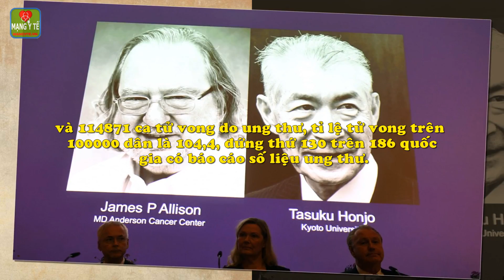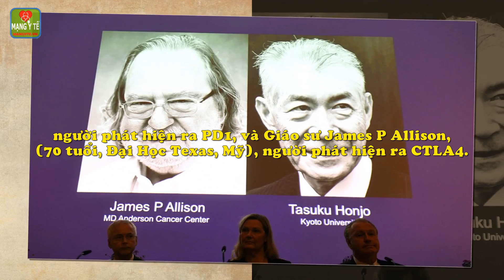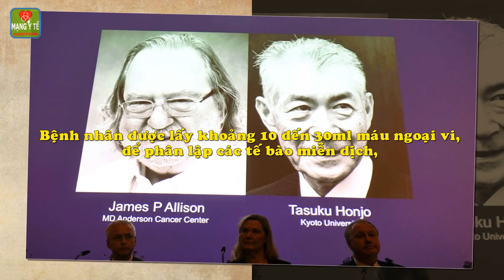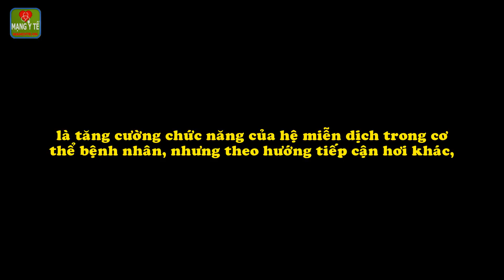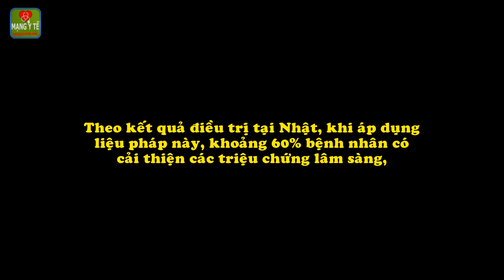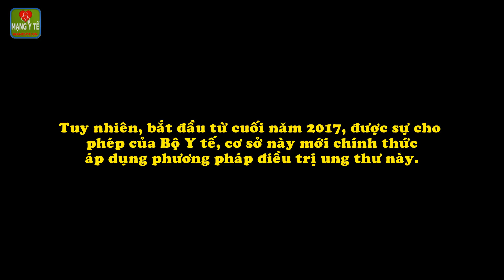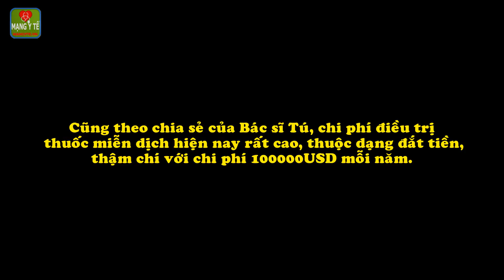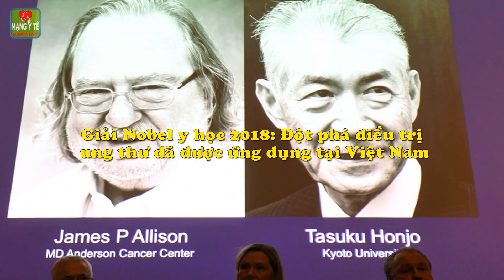Giải Nobel y học 2018: Đột phá điều trị ung thư đã được ứng dụng tại Việt Nam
Tính tới năm 2018, mỗi năm, ở nước ta có khoảng 164671 ca mới mắc ung thư, tỉ lệ mới mắc trên 100000 dân là 151,4 ca, đứng thứ 87 trên 186 quốc gia có báo cáo số liệu ung thư; và 114871 ca tử vong do ung thư, tỉ lệ tử vong trên 100000 dân là 104,4, đứng thứ 130 trên 186 quốc gia có báo cáo số liệu ung thư. Những con số trên là hồi chuông cảnh báo thực trạng, người bệnh thường đến khám và điều trị ở giai đoạn muộn. Rất nhiều bệnh nhân ung thư đã mất hy vọng, khi phát hiện bệnh ở giai đoạn cuối.

Công trình nghiên cứu, sử dụng liệu pháp miễn dịch chống một số bệnh ung thư, vừa được trao tặng Giải Nobel Y học 2018, đã được ứng dụng ở Việt Nam. Đây là thông tin đáng mừng cho các bệnh nhân ung thư.

Tăng cường vai trò hệ miễn dịch của cơ thể để tiêu diệt ung thư.

Giải Nobel Y học 2018, vừa được trao cho 2 nhà khoa học, đã nghiên cứu ra một liệu pháp điều trị ung thư mới, kích hoạt tế bào miễn dịch của cơ thể, để chúng nhận ra và tiêu diệt tế bào ung thư.

Tác giả của công trình này là hai nhà khoa học danh tiếng: Giáo sư Tasuku Honjo, (76 tuổi, Đại Học Kyoto, Nhật Bản), người phát hiện ra PD1, và Giáo sư James P Allison, (70 tuổi, Đại Học Texas, Mỹ), người phát hiện ra CTLA4.

PD1 và CTLA4 đều là tác nhân điều biến miễn dịch, và có vai trò quan trọng trong bệnh học ung thư. Kháng thể kháng PD1 và kháng thể kháng CTLA4, đã chính thức trở thành thuốc điều trị ung thư mới nhất trên thế giới. Các thuốc trên có vai trò hoạt hóa, và kéo dài tuổi thọ của các tế bào miễn dịch đặc hiệu, để các tế bào này có thể nhận diện và tiêu diệt các tế bào ung thư.

Tại Việt Nam, Giáo sư Tạ Thành Văn, Phó Hiệu trưởng Trường Đại Học Y Hà Nội, người học trò Việt Nam đầu tiên của Giáo sư Tasuku Honjo, đã cùng cộng sự tại Đại Học Y Hà Nội, ứng dụng liệu pháp tế bào miễn dịch trị liệu tự thân từ đầu năm 2017, theo cơ chế tương tự với phát minh trên, là tăng cường vai trò của hệ thống miễn dịch, song với hướng tiếp cận khác.

Giáo sư Văn cho hay, với liệu pháp này, các tế bào miễn dịch của bệnh nhân được phân lập, nhân lên và biệt hoá ở ngoài cơ thể, sau khi đạt được số lượng lớn, thì được truyền trở lại cơ thể người bệnh. Bệnh nhân được lấy khoảng 10 đến 30ml máu ngoại vi, để phân lập các tế bào miễn dịch, nuôi cấy và hoạt hóa các chức năng chuyên biệt, của các tế bào này trong môi trường đặc biệt. Sau khi đủ số lượng và có được các chức năng mong muốn, (chức năng nhận diện và tiêu diệt tế bào ung thư), các tế bào miễn dịch sẽ được truyền trở lại cơ thể người bệnh, làm tăng số lượng và chất lượng tế bào miễn dịch đủ mạnh, để tiêu diệt các tế bào ung thư.

Cả Giáo sư Tasuku Honjo và GS James P Allison, đều tìm ra lý do, vì sao tế bào ung thư lại “trốn thoát” khỏi sự tiêu diệt của các tế bào miễn dịch. Trong đó Giáo sư Honjo phát hiện ra thụ thể PD-1, Giáo sư Allison phát hiện ra thụ thể CLTA-4.

Khi tiếp xúc với tế bào miễn dịch, tế bào ung thư làm bất hoạt 2 thụ thể nói trên, khiến tế bào miễn dịch không nhận ra tế bào ung thư. Nhờ phát minh của hai giáo sư, ngành dược đã sản xuất ra kháng thể, kháng lại hai thụ thể PD-1 và CLTA-4, giúp tế bào miễn dịch nhận ra tế bào ung thư, để tiêu diệt đích. Phương pháp này đã được thế giới áp dụng, và được coi là phương pháp chính thức, để điều trị ung thư và đã có hướng dẫn cụ thể.

Những kết quả bước đầu khả quan.

Giáo sư Văn cho biết, các nhà khoa học Trường Đại Học Y Hà Nội, dựa trên nguyên tắc của công trình đạt Giải Nobel, là tăng cường chức năng của hệ miễn dịch trong cơ thể bệnh nhân, nhưng theo hướng tiếp cận hơi khác, thông qua việc phân lập tế bào miễn dịch, tăng sinh và hoạt hoá ngoài cơ thể, rồi đưa lại vào cơ thể bệnh nhân.

THÙY LINH.

Chi tiết nội dung bài viết và video này xem tại

Các VIDEO liên quan:
Danh Y Việt Nam: 7 Danh y, thầy thuốc nổi tiếng trong lịch sử Việt Nam